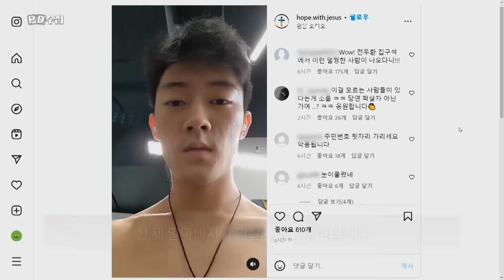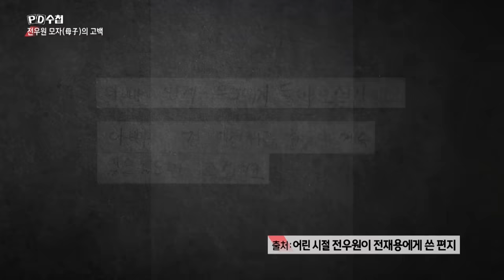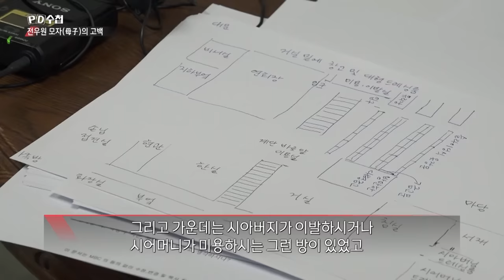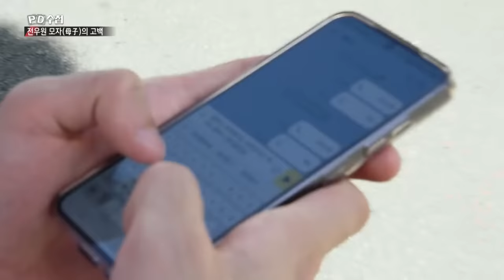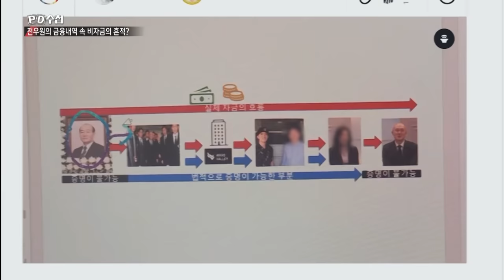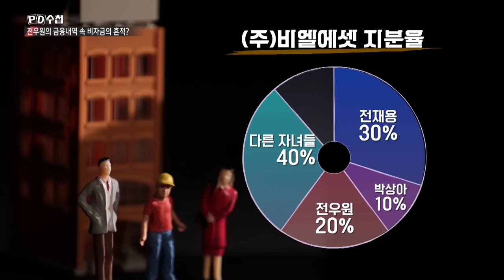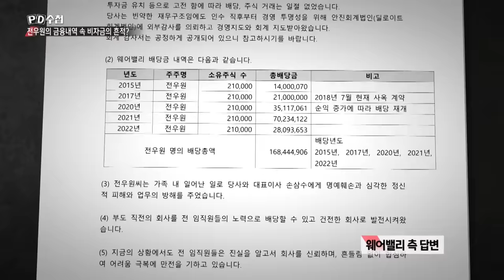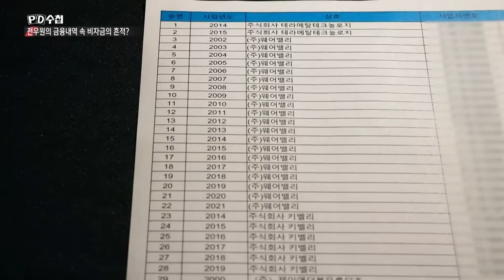전우원 母子의 고백, 전두환의 숨겨진 재산 - 전반부 - PD수첩 2023년5월9일 방송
[PD수첩 최초공개]
전우원母子가 밝히는 전두환 일가의 비밀